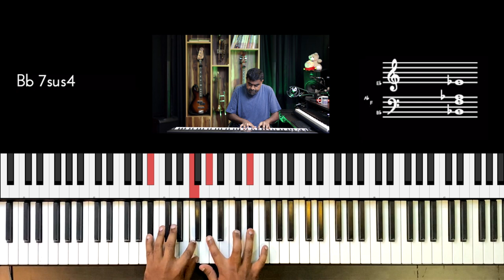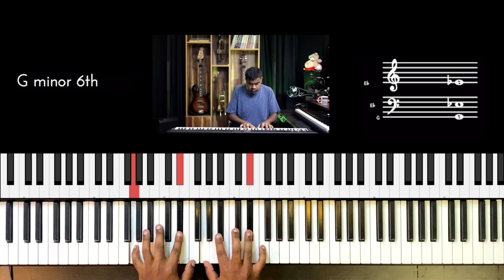Riff #2559 - Jason Zac